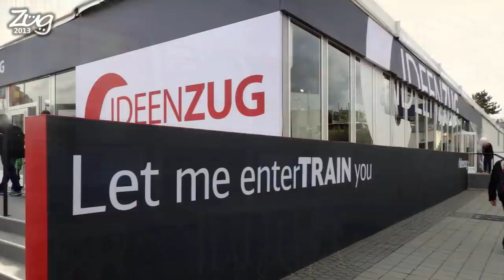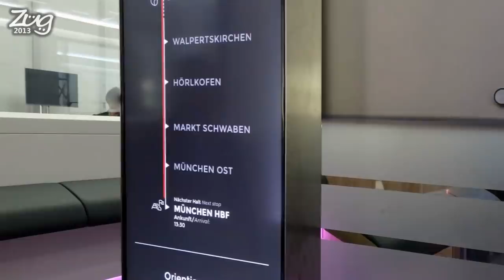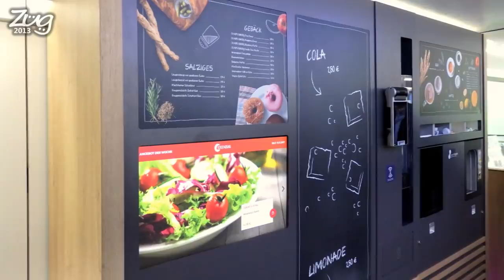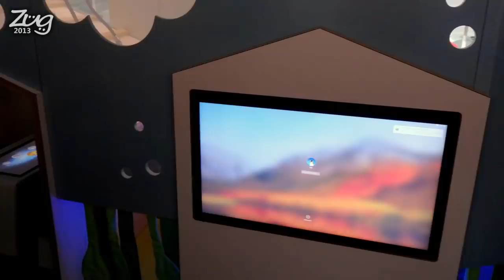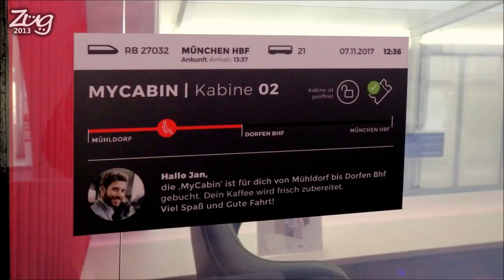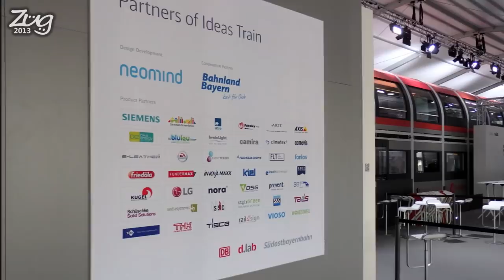BAHNREISEN 2050: Mit Sport, Schlaf & Massage? | DB Ideenzug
Von 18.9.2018 bis 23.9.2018 hat die Deutsche Bahn vor der Innotrans in Berlin ihren Ideenzug ausgestellt. Dieser beinhaltet verschiedene Module, die möglicherweise in Zukunft in Regionalzügen eingebaut werden.
Was die DB überhaupt zu diesen z.T. verrückten Ideen (wie Massagesessel, Fitnessgeräte, Schlafkabine etc.) veranlasst hat, erkläre ich in diesem Video. Außerdem stelle ich euch die 22 Module genauer vor.

Übrigens einen ICE-Ideenzug, gab es auch schonmal. Und zwar Mitte der 90er Jahre.

Songtitel: Smart Riot, Palmtrees